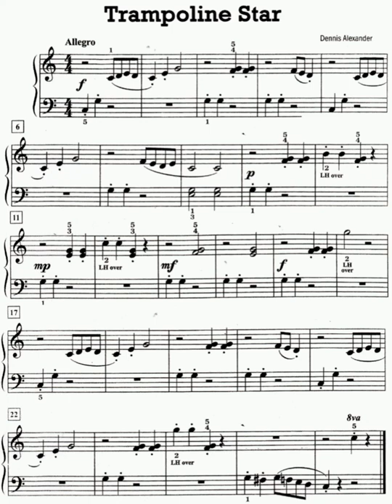Trampoline Star (Piano for Beginner) by Dennis Alexander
Trampoline Star Very Easy Piano song for Beginner by Dennis Alexander.